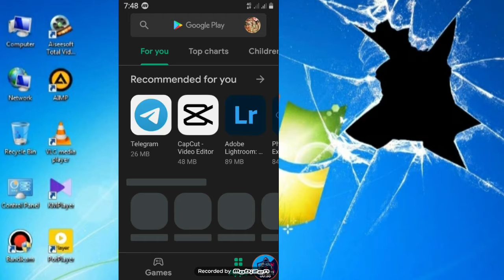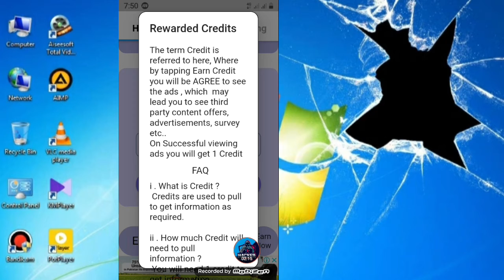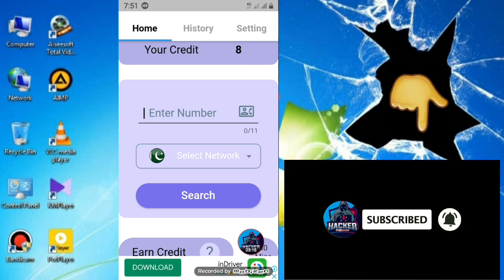How to Check any Mobile numbers details New Method 2022 | Find Any number detail | Different Hacker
Extract full details of any numbers new Method

How to find Mobile number details

How to find any phone number details 2022

Find any numbers details

Find any phone numbers Data

How to Check Mobile number Data

How to Check any Mobile numbers Data 2022

How to Check phone numbers details

How to Check any phone number details

Check numbers details

Check numbers Data

Kesi bhi number ka Data kaise Check kare

Kesi bhi number ki details kaise Check kare

Kesi bhi number ki details kaise nikalen

Kesi bhi number ka Data kaise nikalen

Numbers ki details nikalne ka tarika

Numbers ka Data nikalne ka tarika

Best Powerful android app

Best Powerful android application

Powerful android app

Powerful android application

2021

2022

2023

Different Hacker